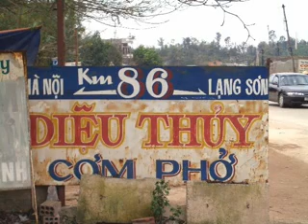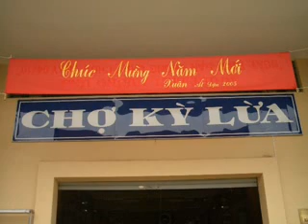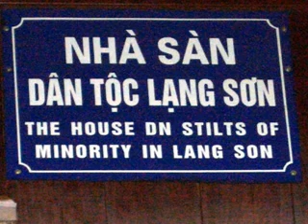VN.Lạng Sơn Quê Mẹ - TĐTN.19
VN.Lạng Sơn Quê Mẹ
Lồng Âm Thanh
Phần Video đôi khi ngoài ý muốn. Mong chư Huynh -Tỷ tha thứ cho !

Sưu Tầm về ĐẠI ĐẠO

Cao Quỳnh Tuệ Lâm ghi chép

HỘI THÁNH NGOẠI GIÁO
[Cao Đài Tự Điển]

(tiếp theo)

"Đầu mùa Xuân năm Tân Mùi (1931), Chánh phủ Bảo hộ tại Cao Miên phái ông Trần Quang Vinh đi Paris công cán (ông Trần Quang Vinh lúc đó đang làm công chức cho Pháp, bên Đạo ông mới được thăng lên Giáo Hữu) trong dịp nước Pháp tổ chức Đấu Xảo quốc tế thuộc địa ở Vincennes - Paris.

Thừa cơ hội nầy, Ông Vinh truyền giáo và vận động cho Đạo Cao Đài được tự do tín ngưỡng ở Đông Dương, ông Vinh thuyết phục và gầy dựng được một số nhơn vật và chánh khách Pháp có thiện cảm đối với Đạo Cao Đài, trong số ấy có 5 vị kể tên sau đây được thọ phong Chức sắc vào năm 1932:

1.Tiếp Dẫn Đạo Nhơn: ông Gabriel Gobron.
2.Nữ Giáo Sư: bà Félicien Challaye, bạn của ông Félicien Challaye, Đại học Sorbonne.
3.Giáo Hữu: ông Charles Bellan, cựu Tham biện ở VN.
4.Giáo Hữu: Gabriel Abadie de Lestrac, Lục Sự Tòa án Paris.
5.Nữ Lễ Sanh: bà Marguerite Gobron (bạn ông Tiếp Dẫn Đạo Nhơn Gabriel Gobron), sau thăng Giáo Hữu.

Ngoài ra còn có các vị ân nhân can thiệp cho sự tự do tín ngưỡng tại Đông Dương, đáng kể nhứt là:

•Albert Sarraut, Tổng Trưởng.
•Alexis Métois, Trung Tá quân đội Pháp.
•Edouard Daladier, Tổng Trưởng và Cựu Thủ Tướng.
•Henri Guernut, Nghị sĩ Quốc Hội, cựu Tổng Trưởng, Tổng Thơ Ký Hội Nhân Quyền.
•Emille Kahn, Tổng Thơ Ký Hội Nhân Quyền.
•Ernest Outrey, Nghị sĩ Quốc Hội Pháp tại Nam Kỳ.
•Eugène Tozza, Luật sư Tòa Thượng Thẩm Paris.
•Félicien Challaye, Giáo sư Đại Học Sorbone.
•Marius Moutet, Nghị sĩ Quốc Hội và Tổng Trưởng.
•Cô Marthe Williams, Nghị viên Hội Nhân Quyền.
•Jean Laffray, Chủ nhiệm kiêm Chủ bút báo La Griffe.
•. . . . . vv . . . . . .

Ngoài ra, tại Đông Dương, còn nhiều nhân vật binh vực Đạo Cao Đài như hai vị Trạng Sư:

•Lortat Jacob, Trạng Sư Toà Thượng Thẩm Sài Gòn, đặt văn phòng tại Nam Vang.
•Roger Lascaux, Trạng Sư Tòa Thượng Thẩm Sài Gòn.
•Ba quan Khâm Sứ tại Miên quốc là: ông Richomme, ông Sylvestre, ông Thibaudeau, mặc dầu là quan Bảo Hộ của Pháp triều, nhưng ba ông nầy để yên cho Đạo Cao Đài, mà lắm lúc còn binh vực là khác...

Còn về phần báo chí thì có các báo sau đây liên tiếp bào chữa và tường thuật tất cả mọi sự áp chế Đạo Cao Đài:

1.La Libre Opinion - Paris.
2.Cahier de la ligue des droits de l'homme - Paris.
3.La Griffe - Paris.
4.Le Progrès civique - Paris.
5.Le Fraterniste - Lille (Nord).
6.Le Réveil Ouvrier - Nancy.
7.Le Semeur falaise (Calvados).
8.L'Aurore Malgache - Tananarive.
9.Germinal - Croix (Nord).
10.La Tribune Indochinoise - Saigon.

(còn nữa)